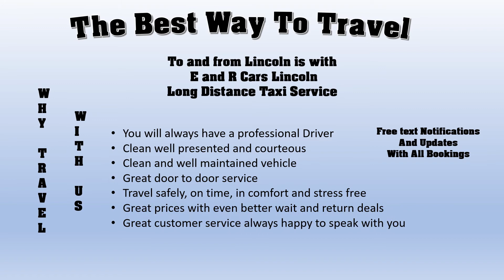Taxi Lincoln to Sheffield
Taxi Lincoln to Sheffield with E and R Cars Lincoln, Long Distance Taxi UK service short information video.